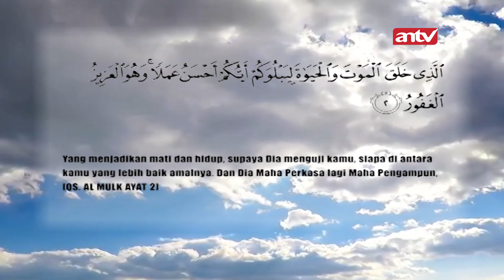Hukum Islam Menggunakan Ilmu Hitam Untuk Menyakiti Orang Lain | Tawakal Eps 261 (1/3)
Tawakal, ialah berusaha dengan sekuat tenaga dengan disertai doa. Kemudian menyerahkan seluruhnya kepada Allah SWT dan biar dengan tangan Allah saja Sebuah Harapan tercapai. Sikap tawakal sering dicontohkan langsung oleh baginda besar Nabi Muhammad Rasulullah SAW sebagai panutan para umatnya.